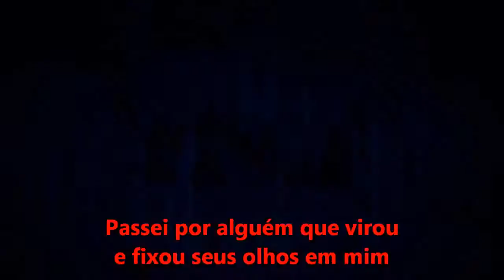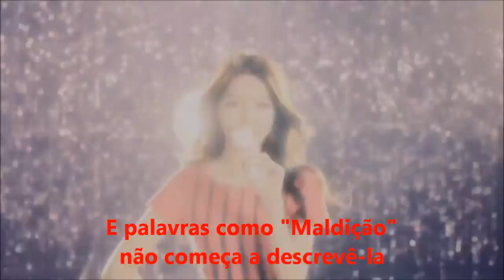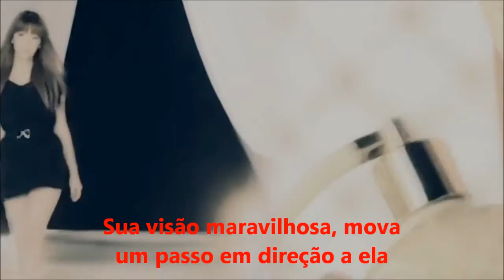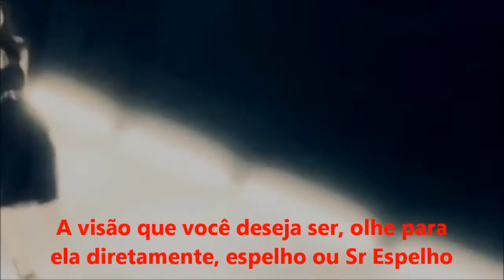SNSD / Girls' Generation - Do The Catwalk (Legendado/Tradução PT-BR)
O vídeo não foi eu quem fiz; e me desculpem pelo final, não consegui arrumar.